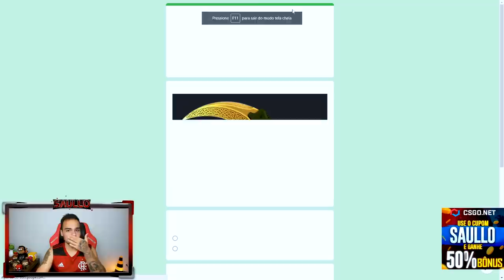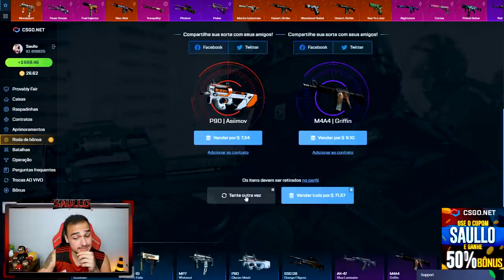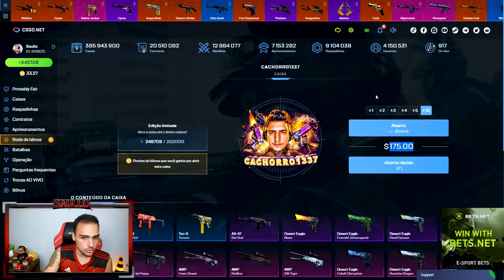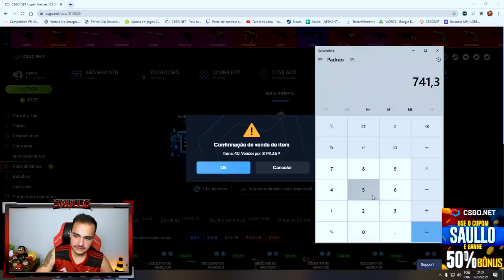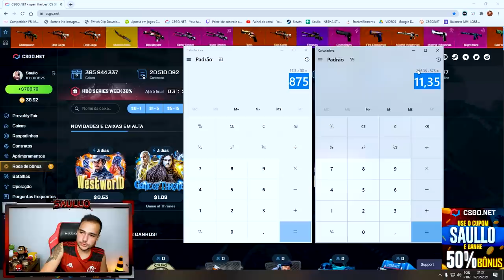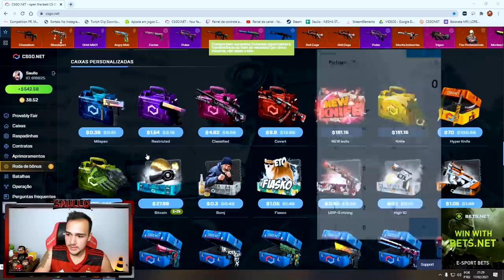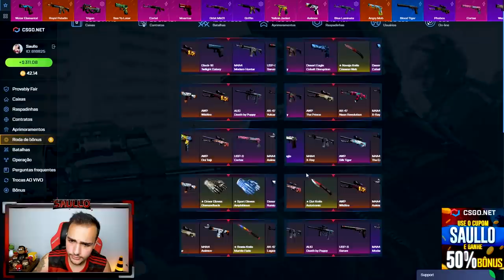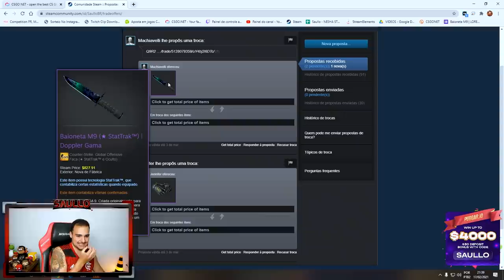CACHORRO1337 vs FKS - Batalha de Caixas no CSGO!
Batalha entre CACHORRO1337 e FKS no CSGO